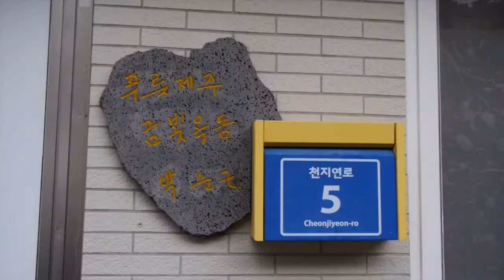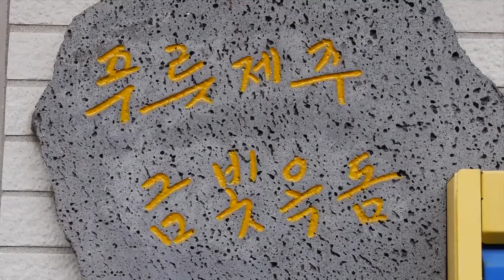Jeju Island Travel Introduction - Halla Mountain, All K-pop, K-Pop, Korean Culture, Korean Wave